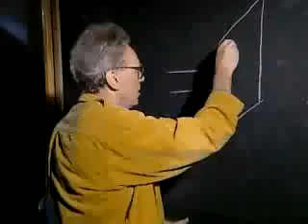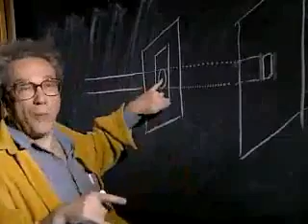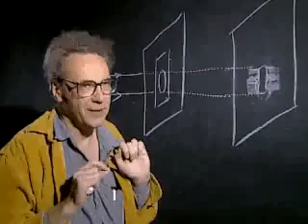Heisenberg's Uncertainty Principle in action!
As explained by Walter Lewin